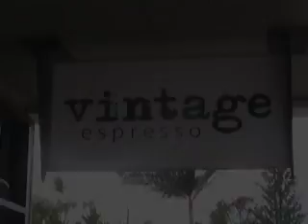Paul Vautin - Chasing the dream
Awesome fun catching up with Fatty. We actually worked on the same radio show for a year back in the day but never crossed paths... He's a QLD legend and I'm sure you'll be inspired hearing him talk about chasing down his dream.